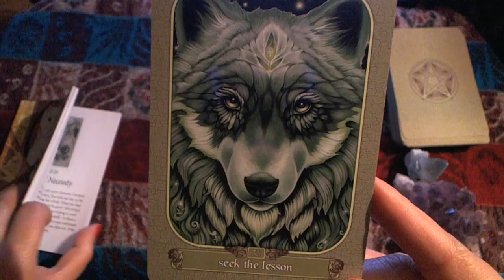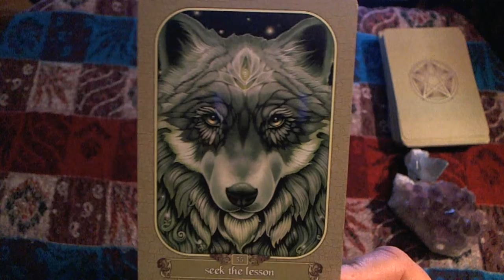♋️ CANCER Oracle Reading March 2018